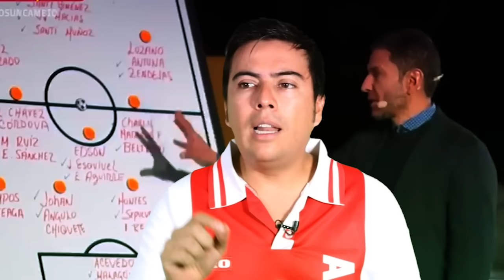¡SE VIENE LA COPA! ¡EL 11 de ENSUEÑO de JAIME LOZANO con la SELECCIÓN MEXICANA!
Aferrados! Jimmy Lozano ya tiene un 11 de jugadores que le van a ayudar a convertir esto, en una selección mexicana ESPECTACULAR!!!

Usen mi código de Cupón: FSM y les harán un 8%

Si piden 2 camisetas, se llevan 1 completamente sin costo!
Por 4 camisetas, Kitfutboll les obsequia 2 con envío incluido!
Si se llevan 6, su regalo es de 3 camisetas y también con todo y envío!
Pero, si piden 8 camisetas, se llevan  4 totalmente sin costo y el envío incluido!!!

Recuerden usar mi cupón : FSM , de lo contrario no habrá camiseta de fútbol de regalo!!!

1.Camisetas de regalo: En la parte inferior de la página de pago, escriban el tamaño de la camiseta que desea, el enlace de la misma camiseta de fútbol
2.Descripción del evento: Camisetas de regalo- NO son Compatibles: PARCHES, Camisetas Retro, NBA, F1.
3.Comenten sobre las camisetas de regalo. Si no hay en existencias, las reemplazaremos aleatoriamente por otras.